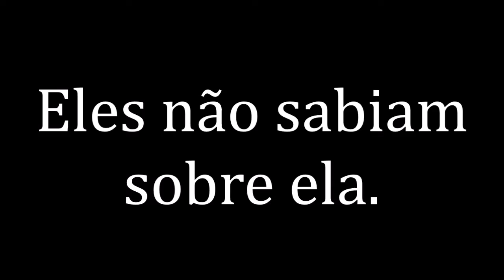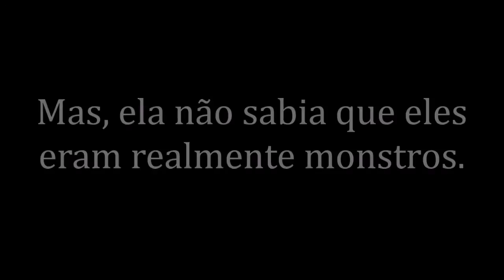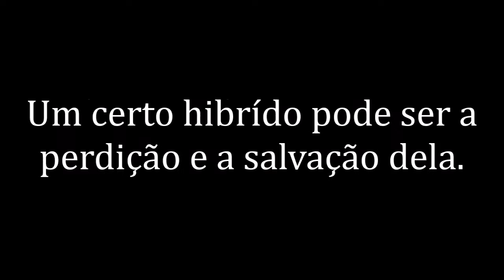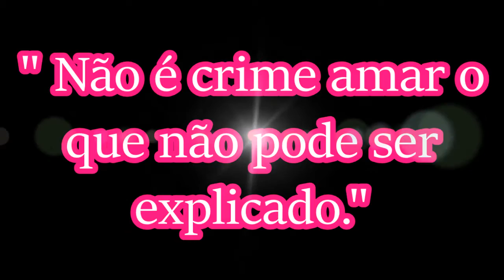*- Trailer: Night Shadows. -* &-Duarte.Brandão -& *- LD -*